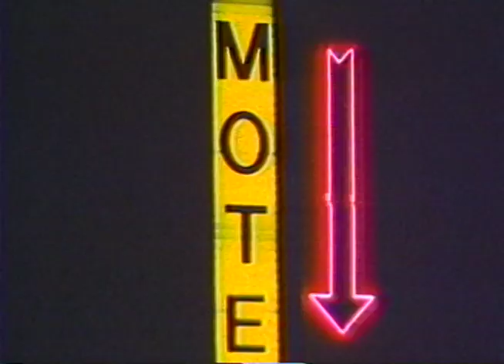Notebook (1991)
early short film w spoken word narration. utilizes some of the same SY tour footage as the 'TeenAge Riot' video...